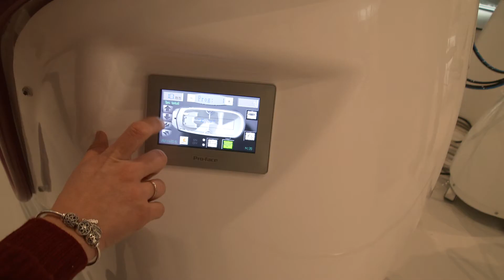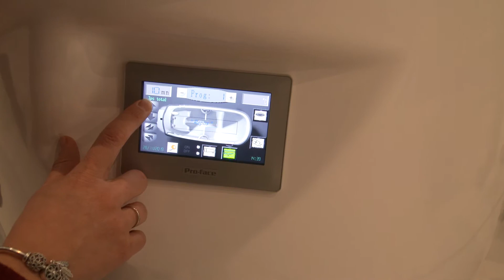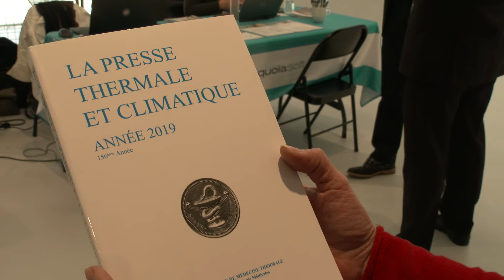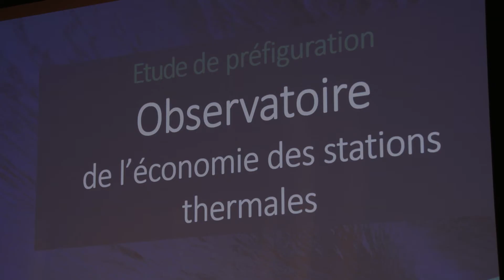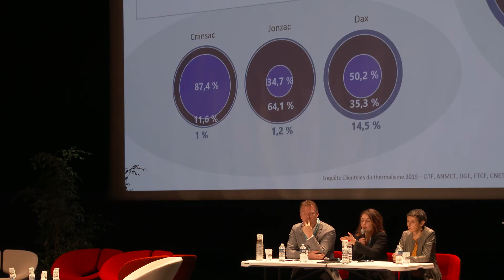Rencontres Nationales du Thermalisme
Rencontres Nationales du Thermalisme 2019
27, 28 & 29 Novembre 2019
Centre des Congrès de Haute-Saintonge